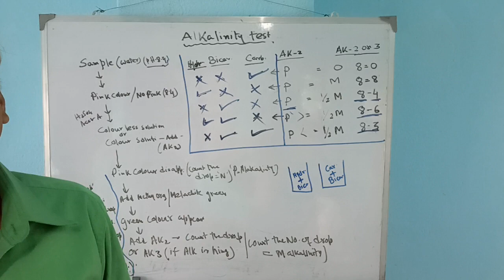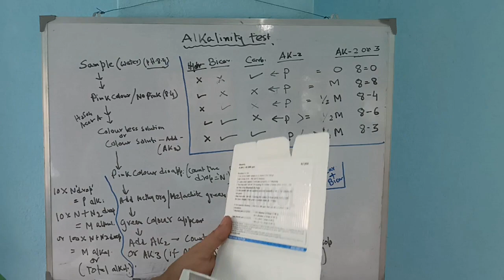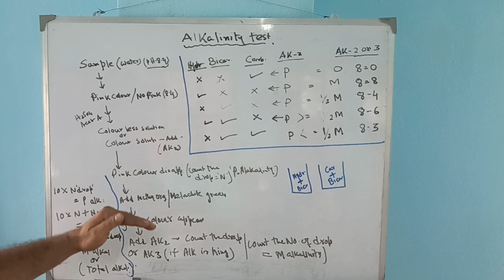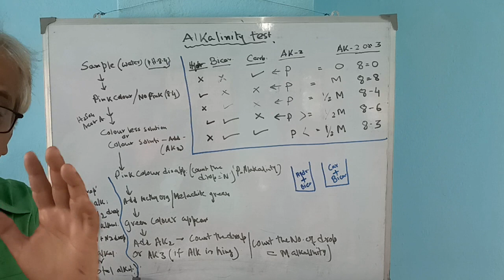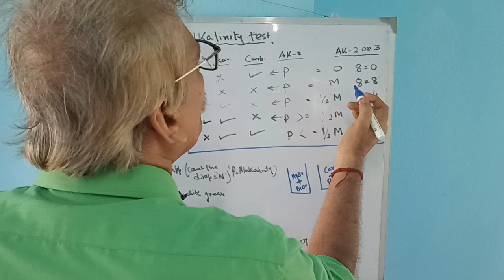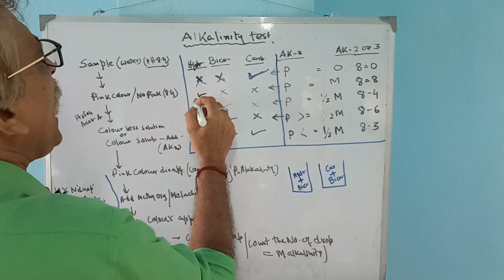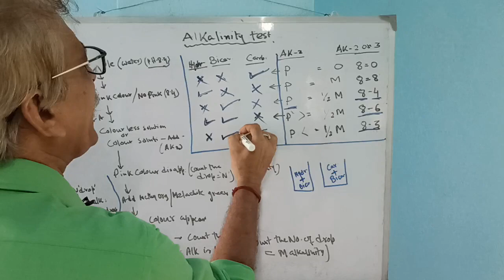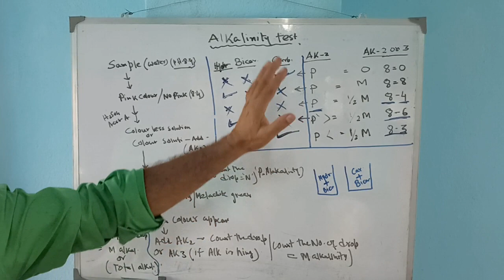আলকালিনিটির পরিমাণ নির্ধারণ || Determination Of Alkalinity In Biofloc Tank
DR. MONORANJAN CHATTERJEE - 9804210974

BIOFLOC ACCESSORIES

PURE SILICON AIR PIPE
AIR CONTROLLER
AIR STONE ROUND
AIR STONE LONG
DO TEST KIT
MASTER TEST KIT
ALKALINITY TEST KIT
TDS METER(MI)
PH METER
AMMONIA TEST KIT